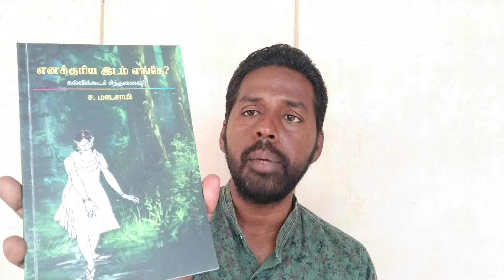எங்கே?கல்விக்கூடச் சிந்தனைகள் பேராசிரியர் ச.மாடசாமி.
தமிழகத்தின் குறிப்பிடத்தக்கக் கல்வியாளராகத் திகழ்பவர் பேராசிரியர் ச. மாடசாமி. அவரது பெரும்பாலான நூல்கள் கல்வியின் முக்கியத்துவத்தையும் மாணவர்களிடம் ஆசியர்கள் கற்றுக்கொள்ள வேண்டியவைகளையும் பேசுகின்றன. ஆசிரியர் என்ற அதிகாரப் பிம்பத்தை உடைத்தெறிய வேண்டிய தேவை உள்ளது என்பதை வலியுறுத்தும் இந்த நூலை அனைவரும் கட்டாயம் வாசிக்க வேண்டும். வகுப்பறைக்குள் ஆரோக்கியமான உரையாடலும் விவாதமும் முன்னெடுக்கப்பட வேண்டும் என்ற அவரது முயற்சி சமகாலக் கல்விமுறையிலும் திகழவேண்டும் எனும் நோக்கில் இந்த நூலை அறிமுகப்படுத்தினேன். வாசித்துப் பயன்பெறுக.